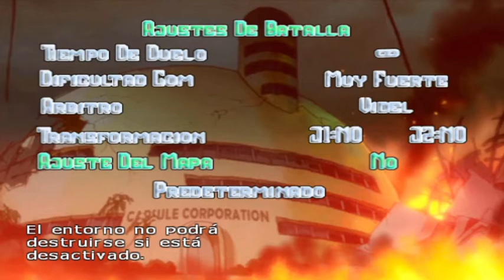DBZ Budokai Tenkaichi 3 Aleatorio 75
ISO Darkness Z , Nueva ISO